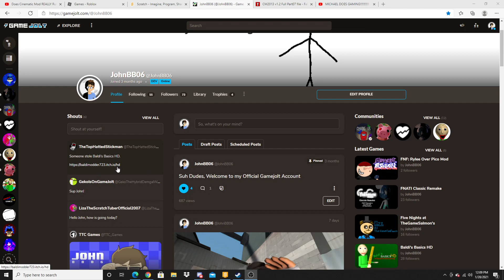My Baldi's Basics Mod Has Been Stolen! (He Also Stole Michael's Mods)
What Was He Thinking? Will He Ever Stop?